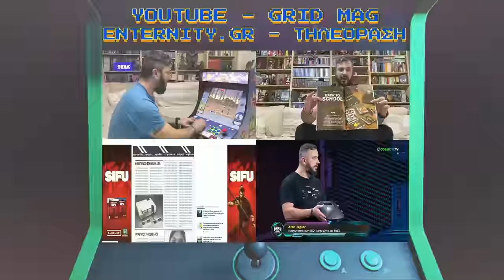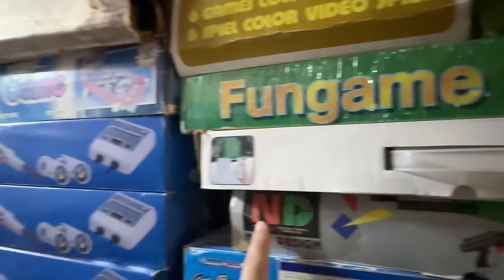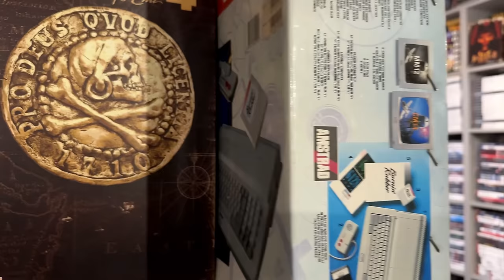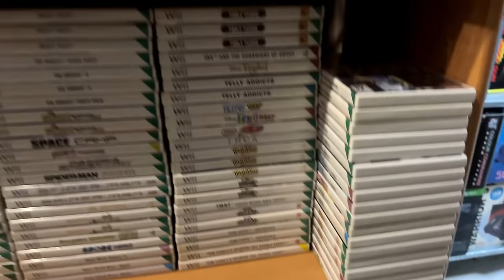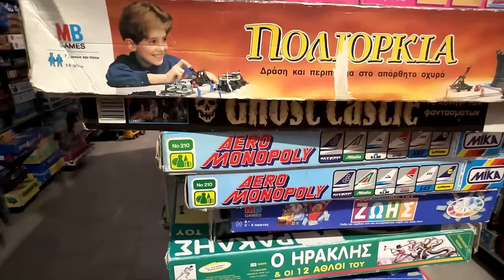VIDEO GAMES HUNTING ΣΤΟ VINTAGE TOY MANIA!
Πατήστε το καμπανάκι ώστε να μη χάνετε τα νέα επεισόδια!

👉FACEBOOK EPIC RETRO TEAMS
   1) Retro Video Games Greece

                                                           - EKEN H9R
                                                           PHOTOSHOP
                                                             TOPAZ AI